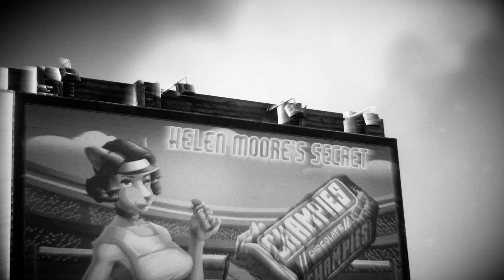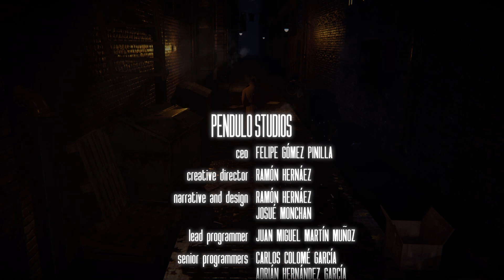She is going to have more to work through:Blacksad Funny moments Finally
It is a miracle that he can walk again, but he is in too good of a mood. I don't think that he knows what is coming for him.